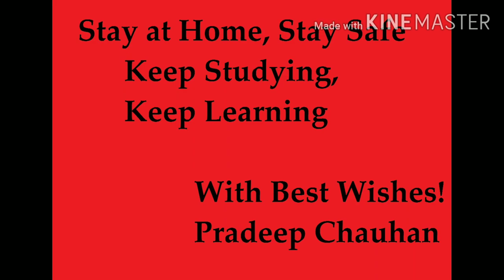Update Procedure Lec 05 Adaptive Huffman Coding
data compression adaptive huffman coding update procedure explanation